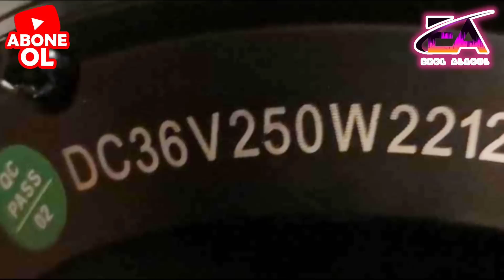BİM RKS Xs35 Pro 250 W Motor ile ilgili son bilgiler,Rs3 pro ile karşılaştırma,Alınır mı Alınmaz mı?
Bu bisiklet ile ilgili sorularınızı yorumlar kısmından bana sorabilirsiniz.

İnstegram hesabım için; Erol Alagül

Bana ulaşmak için 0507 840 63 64 numaralı telefonumu arayabilrisiniz 👍🏻

Kit Montajlı elektrikli bisiklet videolarım için ;